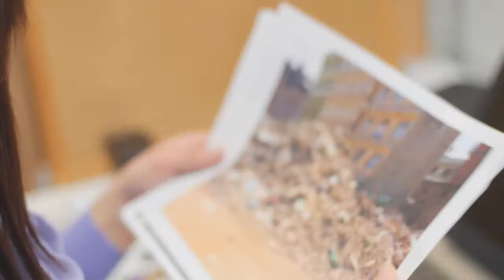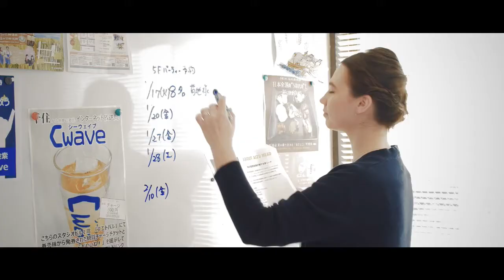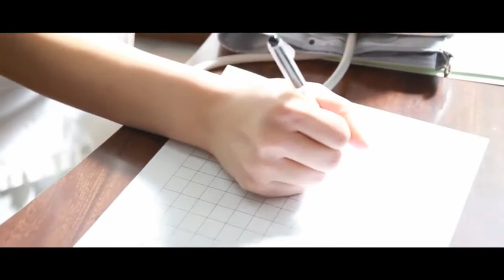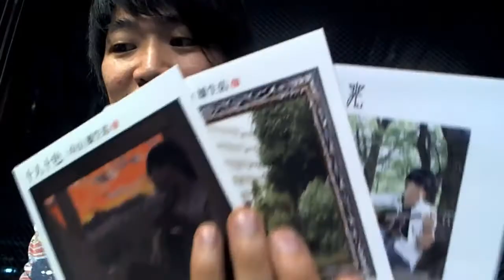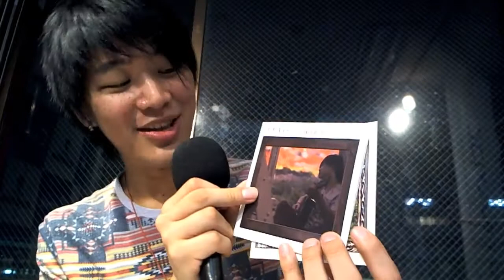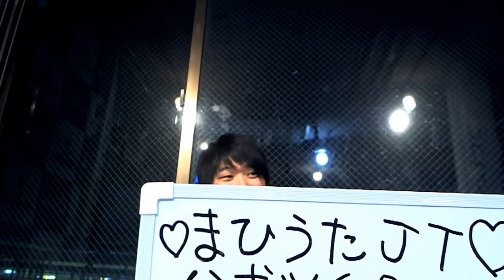千住でクロス エンタメLIVE 2017年9月26日放送分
MC　タカサキユキコ・ちひろ
ゲスト　中山雄生佑さん